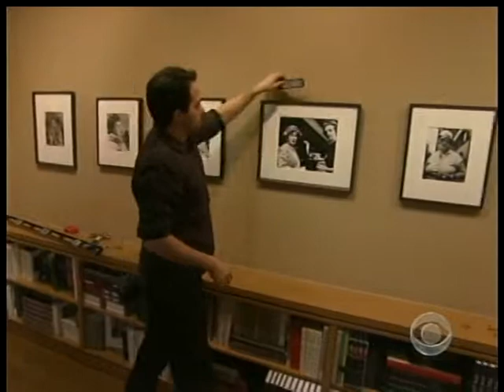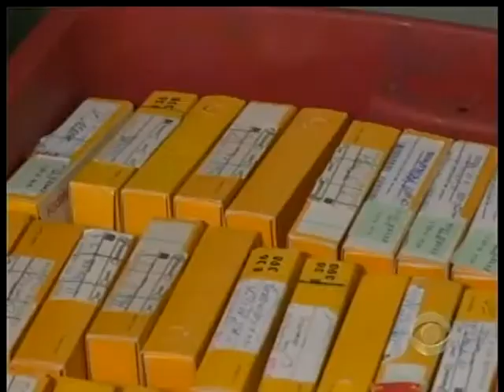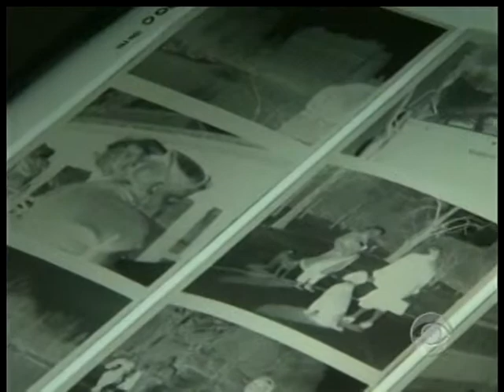Vivian_Myers CBS_Evening_News_20111215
Vivian Maier